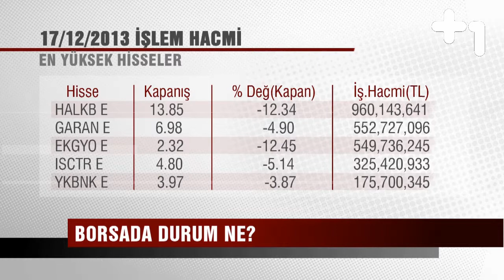Canlı Gaste - Borsa bugün toparlandı